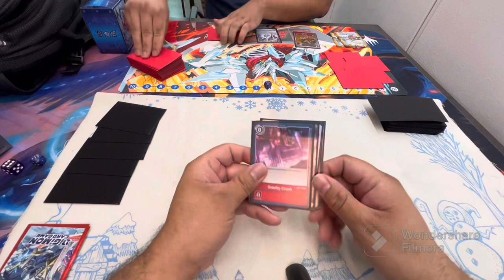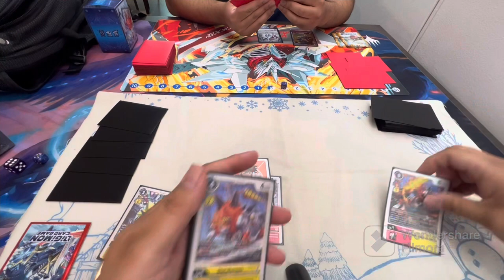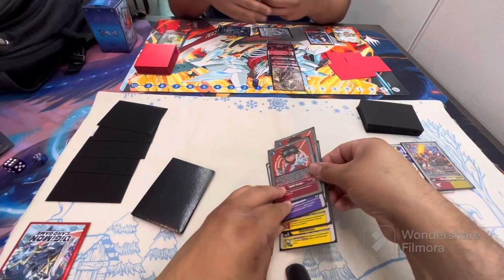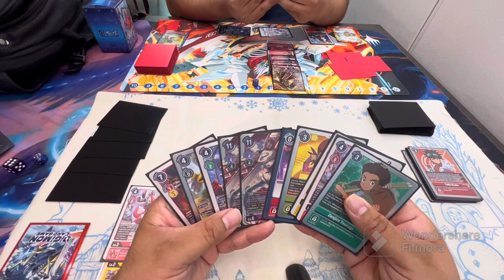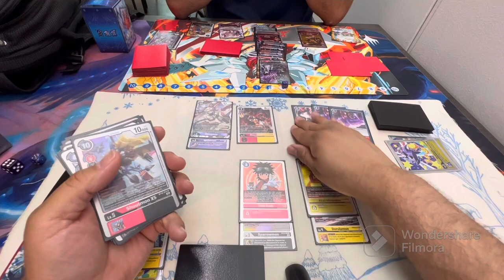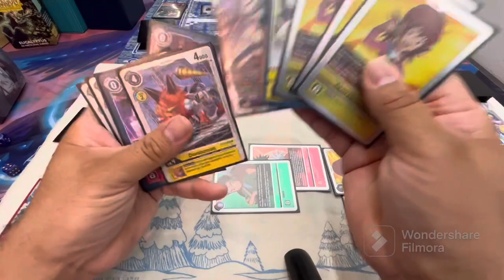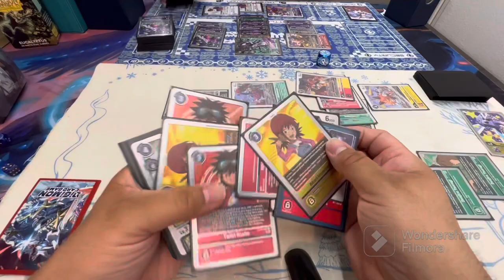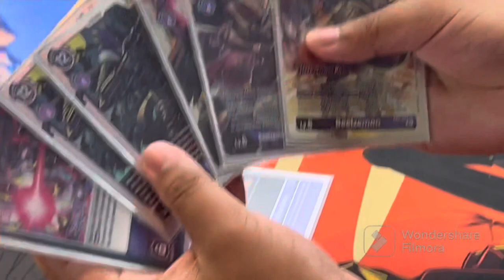Took xros heart to a tournament - vlog - 1 - Digimon tcg